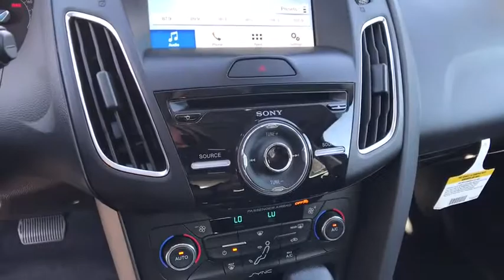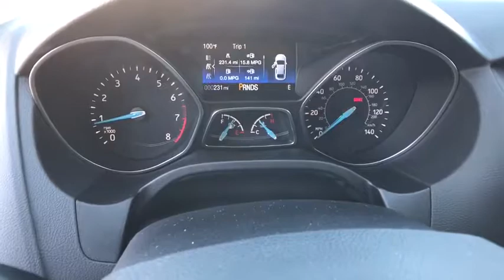2017 FORD FOCUS Redding, Eureka, Red Bluff, Northern California, Sacramento, CA 17F854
2017 FORD FOCUS